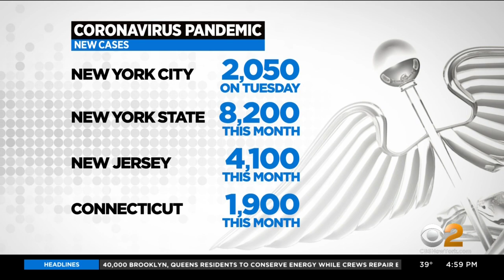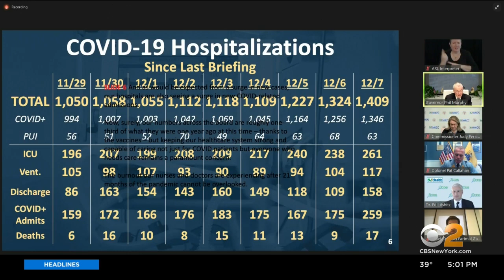COVID Cases, Hospitalizations Rising Across Tri-State Area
COVID cases and hospitalizations are rising across the Tri-State Area; CBS2's Jessica Moore reports.